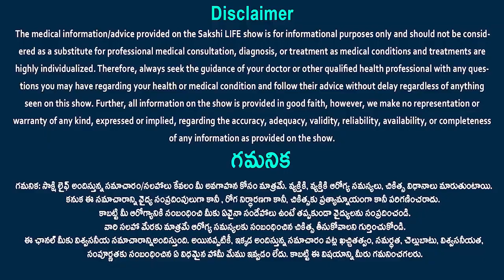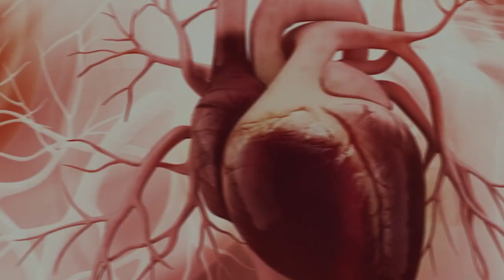Blood in Stool_ Causes _ Is blood in stool serious_ _ Dr. Vimalakar Reddy _ Sakshi Life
Blood in Stool: Causes | Is blood in stool serious? | Dr. Vimalakar Reddy |

Dr. E. Vimalakar Reddy, MBBS, DNB (Gen. Surg), DNB (Surg. Gastro), FACS, Sr. Consultant Surgical Gastroenterologist, GI Oncologist, Advanced Laparoscopic, Bariatric & Liver Transplant Surgeon.

Metro Pillar No C1327, Beside Jamia Masjid, Prakash Nagar, Hyderabad, Telangana 500016